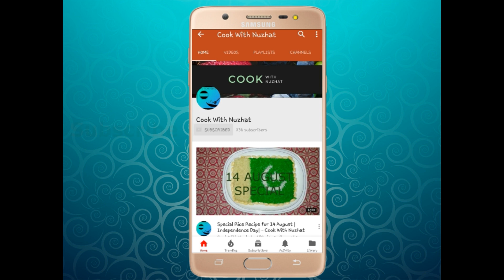Moong Dal Khichdi Recipe | How to make Khichdi recipe by Cook With Nuzhat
Cook With Nuzhat